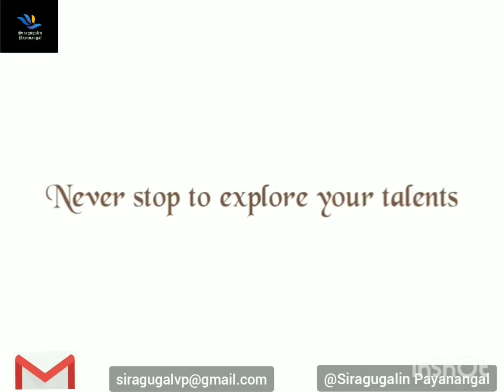IDLY (very soft with less Quantity of urad dhal)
Very Soft idlies with less Quantity  of urad dhal and added sambodhana (Javvarasai) to make it more softer.  Sambudahana is body coolant and very good for health.

Ingredients
1. Idly rice - 800 grams
2. Sabhudana ( Javvarasi) - 200 grams
3. Vendhayam - 1/2 tbl spoon
4. Urad dhal - 100 grms